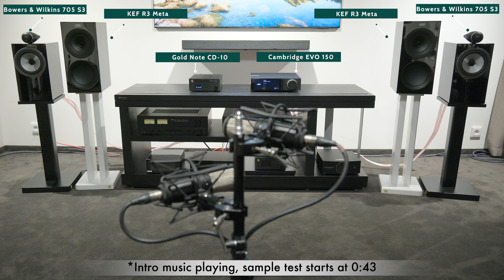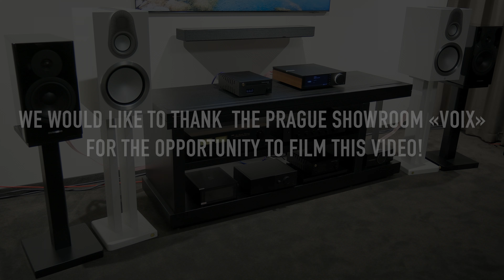BOWERS & WILKINS 705 S3, KEF R3 META, DYNAUDIO EVOKE 20, MONITOR AUDIO GOLD 100 6G, CAMBRIDGE EVO150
CHOOSING THE RIGHT BOOKSHELF SPEAKERS FOR THE CAMBRIDGE EVO150.
AUDIO SETUP:
GOLD NOTE CD-10 (as transport)
CAMBRIDGE EVO150 Streaming Amplifier

BOOKSHELF SPEAKERS:
BOWERS & WILKINS 705 S3
KEF R3 META
DYNAUDIO EVOKE 20
MONITOR AUDIO GOLD 100 6G

NORDOST SPEAKERS & DIGITAL CABLES

The recording was made in a room measuring 20 square meters.

WE WOULD LIKE TO THANK THE PRAGUE SHOWROOM "VOIX" FOR THE OPPORTUNITY TO FILM THIS VIDEO!

Timestamps:
00:00 Intro
00:42 CD Sample 1 BOWERS & WILKINS 705 S3
01:47 CD Sample 1 KEF R3 META
02:51 CD Sample 1 MONITOR AUDIO GOLD 100 6G
03:56 CD Sample 1 DYNAUDIO EVOKE 20
05:00 CD Sample 2 BOWERS & WILKINS 705 S3
05:49 CD Sample 2 KEF R3 META
06:34 CD Sample 2 MONITOR AUDIO GOLD 100 6G
07:23 CD Sample 2 DYNAUDIO EVOKE 20
08:12 CD Sample 3 BOWERS & WILKINS 705 S3
09:36 CD Sample 3 KEF R3 META
10:50 CD Sample 3 MONITOR AUDIO GOLD 100 6G
12:11 CD Sample 3 DYNAUDIO EVOKE 20